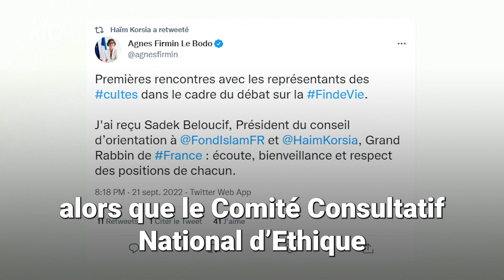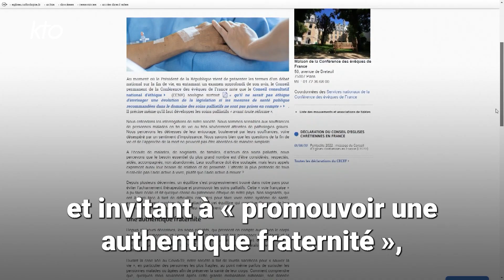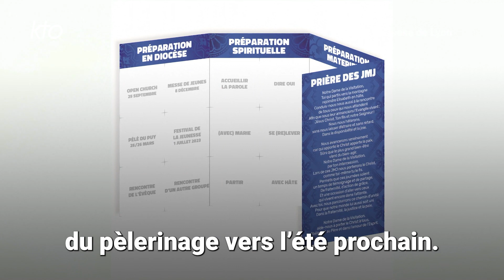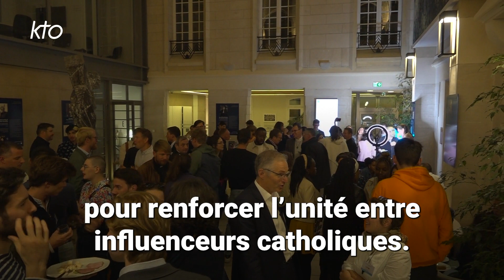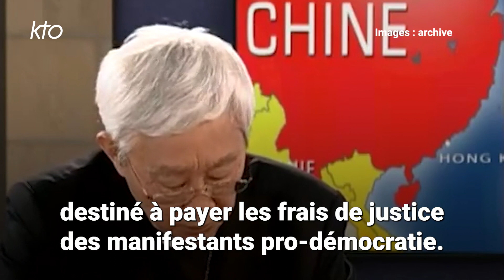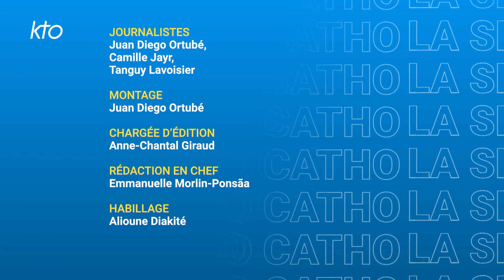SIC du 26 septembre 2022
Dans SIC ce lundi, la CEF reçue au Ministère de la Santé sur la fin de vie, le Pape et 1 000 jeunes signent le Pacte d'Assise lors de la rencontre l'Economie de François, le lancement des JMJ de Lisbonne pour les jeunes du diocèse de Lyon, la première veillée des influenceurs cathos, le procès du cardinal Zen ; et en bref, la messe d'action de grâce du cardinalat de Mgr Aveline à Marseille, l'imposition du pallium par le Nonce apostolique à Mgr Hérouard à Dijon, et l'image d'une jeune réfugiée ukrainienne sur la place Saint-Pierre de Rome.